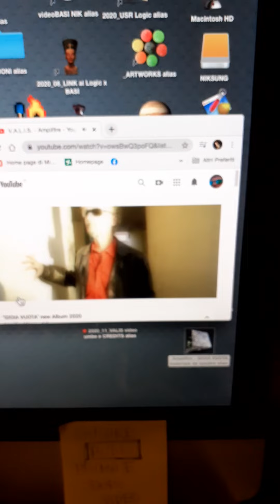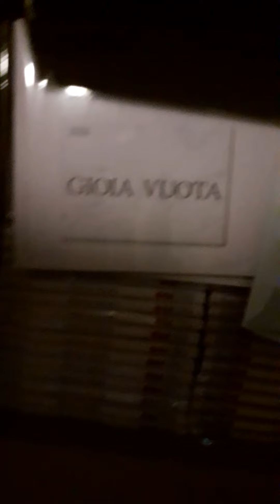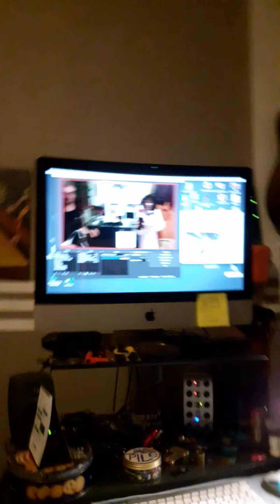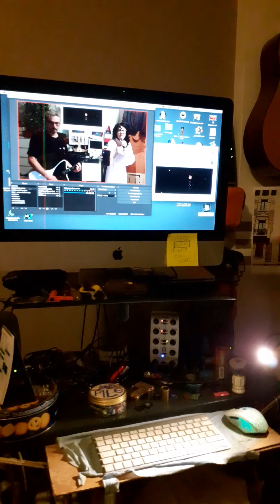Valis fake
una versione inaspettata di V.a.l.i.s. una cantante in scatola, un chitarrista fasullo...chi sono costoro che interpretano un famoso singolo degli Amplifire?